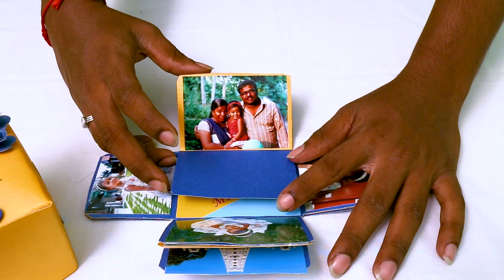Explosion box 1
How about all sweet memories as a gift to ur loved ones

Do u want to present a priceless as a gift

Contant us

Avini pictures